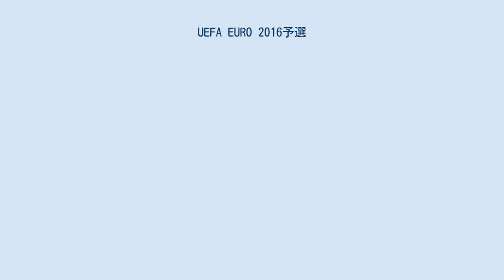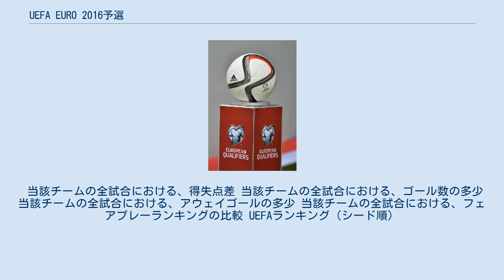UEFA EURO 2016予選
UEFA欧州選手権 」 UEFA EURO 2016 」 UEFA EURO 2016予選 本大会出場 予選敗退 UEFA EURO 2016の予選は、2014年9月から2015年11月にかけて開催された。
 本大会はフランスで行われるため、同国は開催国として予選が免除される。
予選は開催国・フランスを除くUEFAに加盟する53の国と地域が23の本大会出場権を懸けて争う予定である。
また、ジブラルタルが予選に初めて出場した。
 UEFAに加盟する54の国と地域のうち、開催国のフランスを除く53の国と地域に予選の参加資格がある。
 シード順は、2014年1月24日に発表された。
 組み合わせ抽選会は、2014年2月23日にニースのパレ・デ・コングレ・ザクロポリで行われた。
 抽選の手順は以下の通りである。
 UEFAに加盟する53の国と地域が6か国からなる8組と、5か国からなる1組、計9組に分かれ、ホーム・アンド・アウェーでの総当たりリーグ戦を行う。
各グループの首位と2位が予選を通過し、3位の9か国のうち成績が最も上位の国も予選を通過。
残る3位の8か国が2か国ずつ4組に分かれホーム・アンド・アウェーでのプレーオフを行い、勝利した4か国が予選を通過する 。
 また、各グループで勝ち点が同点のチームが2つ以上ある場合は、以下の順に比較して順位を決定する。
 当該チーム同士の対戦における、獲得ポイントの多少 当該チーム同士の対戦における、得失点差 当該チーム同士の対戦における、ゴール数の多少 当該チーム同士の対戦における、アウェイゴールの多少 1.〜4.を適用後においても2チーム以上に差がつかない場合は、それらチームに1.〜4.を適用して再度比較する。
それでも決着しない場合は、6.以下へ進む。
 当該チームの全試合における、得失点差 当該チームの全試合における、ゴール数の多少 当該チームの全試合における、アウェイゴールの多少 当該チームの全試合における、フェアプレーランキングの比較 UEFAランキング（シード順）